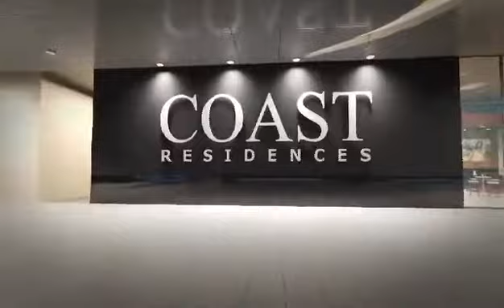SMDC | 𝐂𝐎𝐀𝐒𝐓 𝐑𝐄𝐒𝐈𝐃𝐄𝐍𝐂𝐄𝐒 | 𝙋𝙍𝙀𝙎𝙀𝙇𝙇𝙄𝙉𝙂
𝐂𝐎𝐀𝐒𝐓 𝐑𝐄𝐒𝐈𝐃𝐄𝐍𝐂𝐄𝐒
📍 𝘙𝘰𝘹𝘢𝘴 𝘉𝘰𝘶𝘭𝘦𝘷𝘢𝘳𝘥

Nearby Establishments:
📌 Cultural Center of the Philippines
📌 World Trade Center Bazaar
📌 Star City

Coast Residences' Family Suites come with flexi areas convertible to a home office for your start-up business, a nursery room for your first born child or an entertainment room for the entire family.

𝐔𝐧𝐢𝐭𝐬:
🔹 2-Bedroom Family Suite with Balcony
🔹 Family Suite A with Balcony
🔹 Family suite B with Balcony

Coast Residences has an exclusive Sunset Lounge with a Game Room on the 41st floor designed with floor-to-ceiling windows allowing natural light to fill the spaces.
𝐀𝐦𝐞𝐧𝐢𝐭𝐢𝐞𝐬:
🔹 Elevators
🔹 Mailroom
🔹 Standby Generator Set
🔹 CCTV System
🔹 Water Tank
🔹 WiFi-ready Zones

Designed to capture your eyes with its seagull-inspired façade design, 𝐂𝐎𝐀𝐒𝐓 𝐑𝐄𝐒𝐈𝐃𝐄𝐍𝐂𝐄𝐒 soars 41 storeys high.

‼ STATUS: 𝙋𝙍𝙀𝙎𝙀𝙇𝙇𝙄𝙉𝙂 ‼
Monthly DP starts at PHP 20,800 for a 𝙁𝙖𝙢𝙞𝙡𝙮 𝙎𝙪𝙞𝙩𝙚 𝘽 𝙬𝙞𝙩𝙝 𝘽𝙖𝙡𝙘𝙤𝙣𝙮 𝙐𝙣𝙞𝙩!

𝙷𝙻𝚄𝚁𝙱 𝙻𝚃𝚂 𝙽𝚘. 𝟹𝟷𝟻𝟽𝟸
𝙻𝚘𝚌𝚊𝚝𝚒𝚘𝚗: 𝚁𝚘𝚡𝚊𝚜 𝙱𝚕𝚟𝚍. 𝚌𝚘𝚛𝚗𝚎𝚛 𝙳𝚊𝚙𝚒𝚝𝚊𝚗 𝚂𝚝𝚛𝚎𝚎𝚝 𝙿𝚊𝚜𝚊𝚢 𝙲𝚒𝚝𝚢
𝙲𝚘𝚖𝚙𝚕𝚎𝚝𝚒𝚘𝚗 𝙳𝚊𝚝𝚎: 𝙰𝚙𝚛𝚒𝚕 𝟹𝟶, 𝟸𝟶𝟸𝟶
𝙾𝚠𝚗𝚎𝚛 & 𝙳𝚎𝚟𝚎𝚕𝚘𝚙𝚎𝚛: 𝚂𝙼 𝙳𝚎𝚟𝚎𝚕𝚘𝚙𝚖𝚎𝚗𝚝 𝙲𝚘𝚛𝚙𝚘𝚛𝚊𝚝𝚒𝚘𝚗